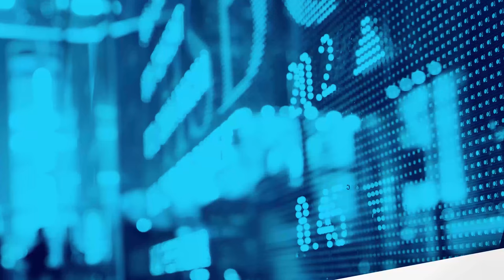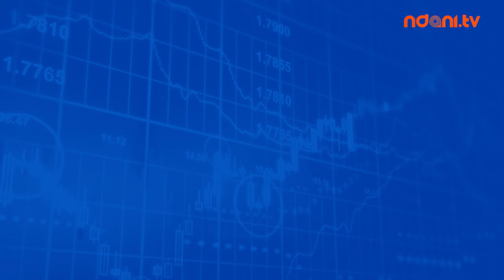Analyse This S2E12 : Understanding Taxation In Nigeria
On this episode, Honey Ogundeyi & Tunji Andrews discuss Taxation in Nigeria. Did you know that it is illegal to evade tax?

Find out all you need to know about taxation and the ways in which it could affect your business on this insightful episode of Analyse This featuring special guest, Yomi Olugbenro, Partner, Deloitte Nigeria. Watch!